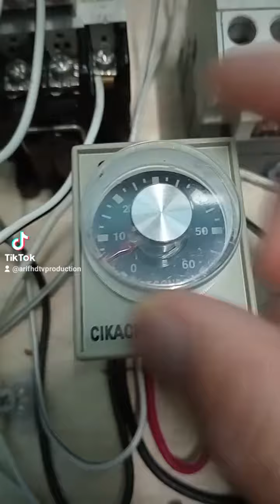Mara songsang Bintang delta